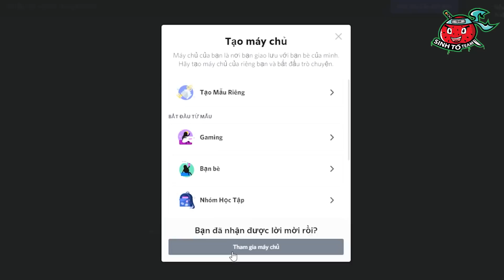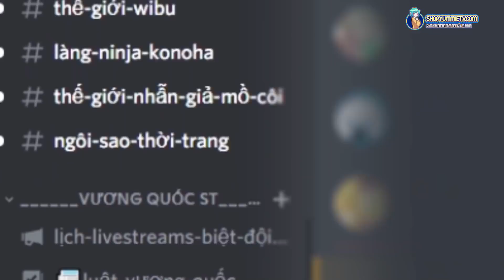YUMMIE LẦN ĐẦU DẪN ĐẠI CA TOSSI BIGGI RA MẮT MẸ VỢ TRONG MINECRAFT 🤣😥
Hôm nay tui sẽ giúp đại ca Tossi Biggi ra mắt mẹ vợ nha mọi người, cùng xem nhé hehehe...